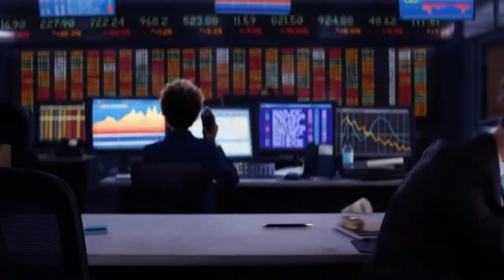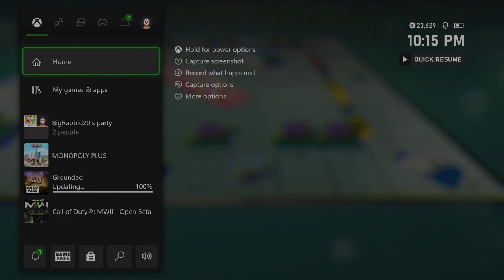Fighting For The D**k Cheese | Monopoly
This was a lot of fun to make. And I actually really enjoyed playing monopoly even though its a chore to get everyone else on board. Hopefully you guys can find it in your hearts to fight with me. Fight for the d**k cheese.